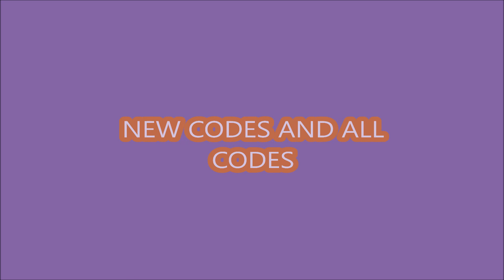NEW UPDATE CODES [MORPHS] Alphabet Lore Race ROBLOX | 15 MARCH 2023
Alphabet Lore Race
- NEW UPDATE CODES
- ALL CODES